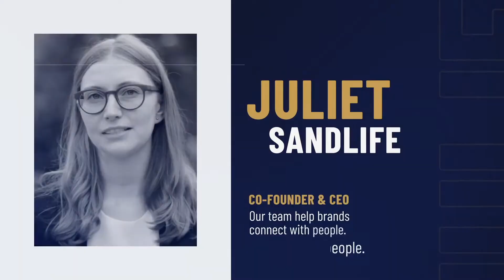Event Promo Pack | After Effects Template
9 Different Versions
No Plugins Required
4K ( 3840×2160 ), 2K ( 2560×1440), Full HD ( 1920×1080 )
Easy to Edit
Modular Structure
Multipurpose Project
Well organized
Fast Render
After Effects C6 and CC, CC 2014, CC 2015, CC 2016, CC 2017, CC 2018, CC 2019